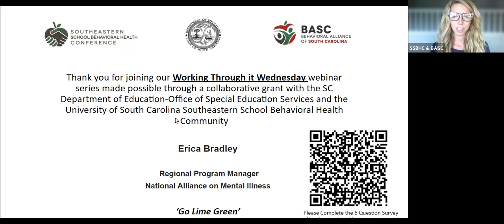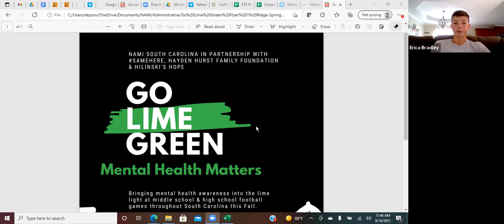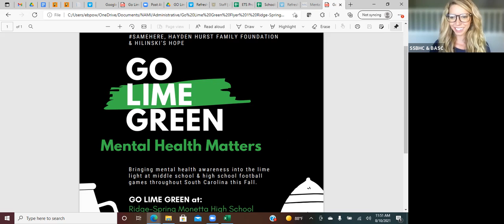Working Through it Wednesday with NAMI SC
NAMI SC discusses 'Go Lime Green' campaign during this months Working Through it Wednesday!  Learn about this initiative and other Suicide Prevention and Intervention work happening in SC.